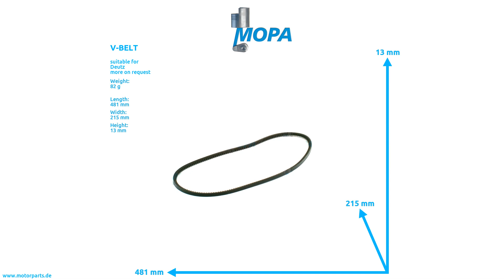01180846 - MOPA V-BELT suitable for Deutz engines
Like here V-BELT with the comparison number 01180846 suitable for Deutz engines.

0:00 Intro
0:08 360 View
0:28 Suitable engines, detail and dimensions
0:38 Outro
0:45 Contact us!